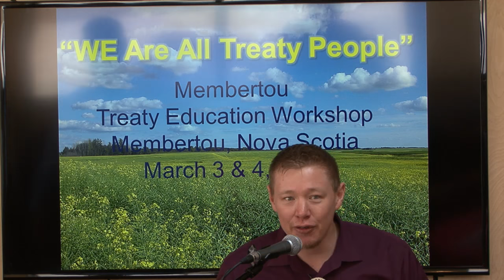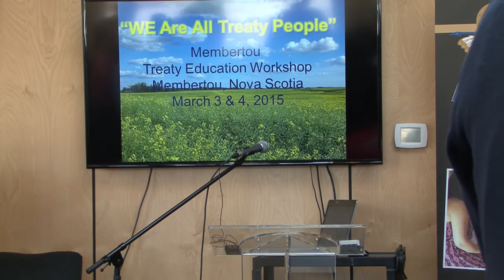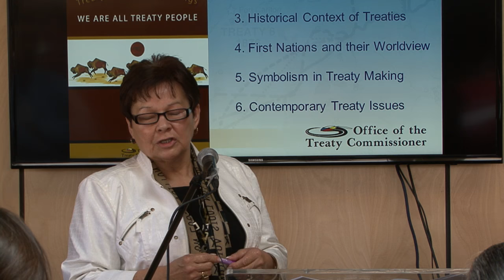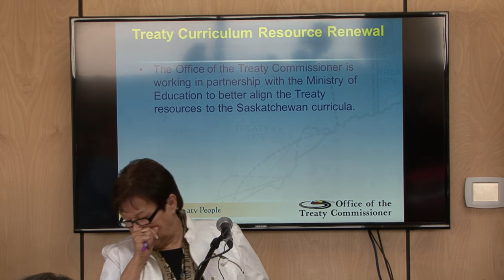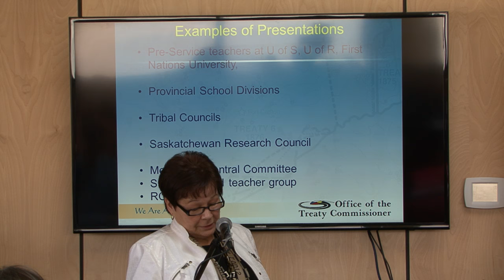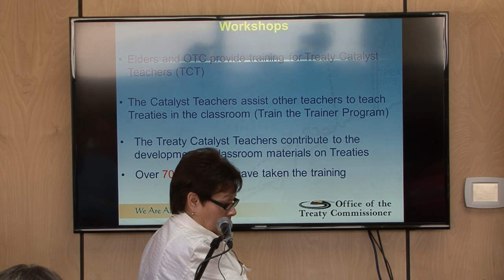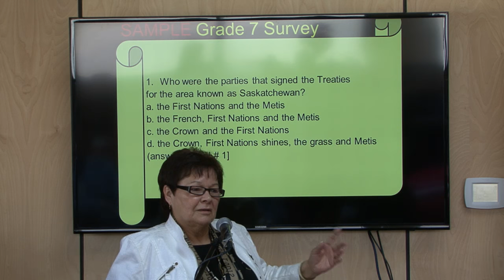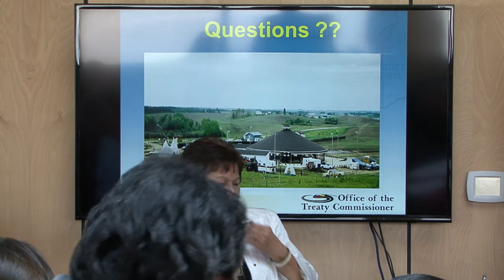Treaty Education Workshop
Presentation on Mi'kmaq Treaty Education initiatives.